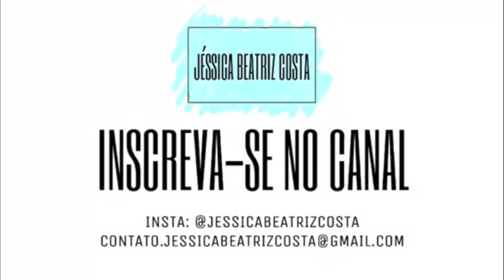EU NUNCA part. Zé Felipe